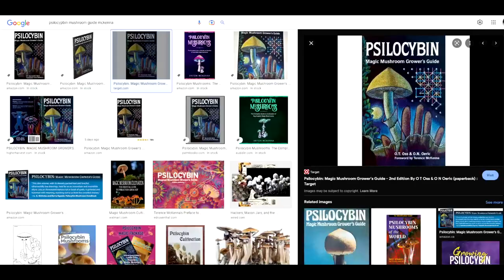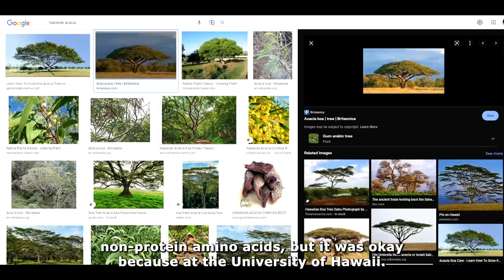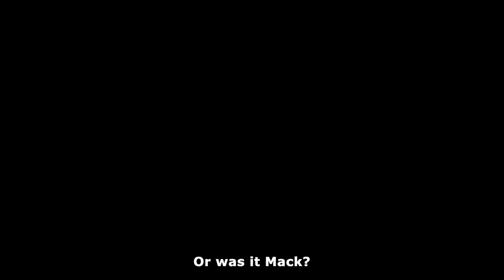Biggest Contribution: Psychedelic Culture | Dennis Mckenna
(Psychedelics Series)

Dennis McKenna has spent more than 40 years researching the interdisciplinary study of Amazonian ethnopharmacology and plant hallucinogens. He has conducted extensive ethnobotanical fieldwork in the Peruvian, Colombian, and Brazilian Amazon.

He is a founding board member of the Heffter Research Institute and was a key organizer and participant in the Hoasca Project, the first biomedical investigation of ayahuasca used by the UDV, a Brazilian religious group.

In 2019, in collaboration with colleagues, @McKenna Academy of Natural Philosophy  was born...

Currently, the Academy has several projects underway, which will cover a wide range of topics related to psycho-ethnopharmacology. and features an exclusive, pre-release screening of the McKenna Academy’s first short documentary, "BioGnosis, Bridges to Ancestral Wisdom".

Register with an email and password, then access is free